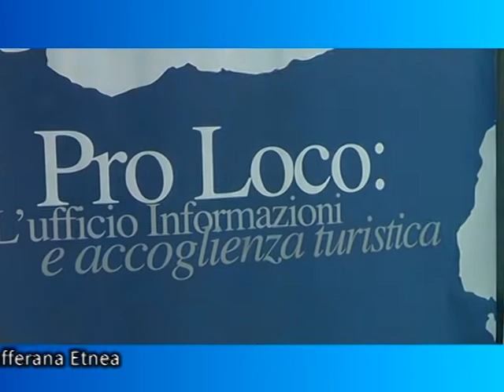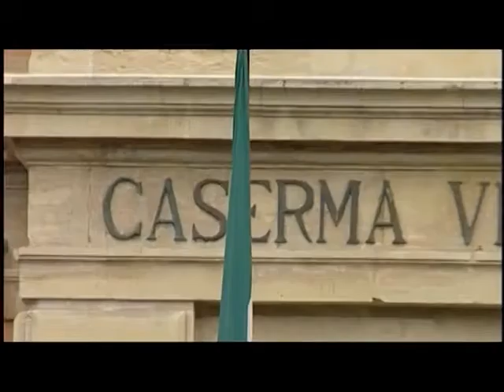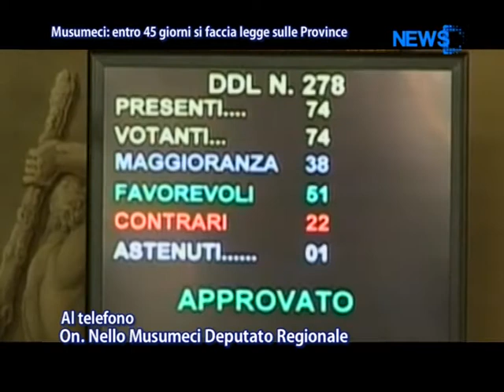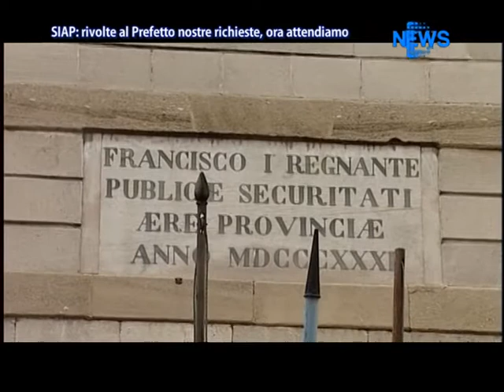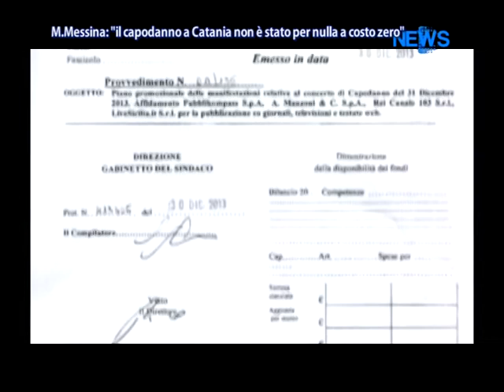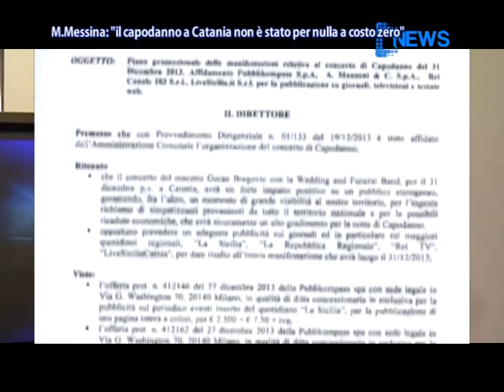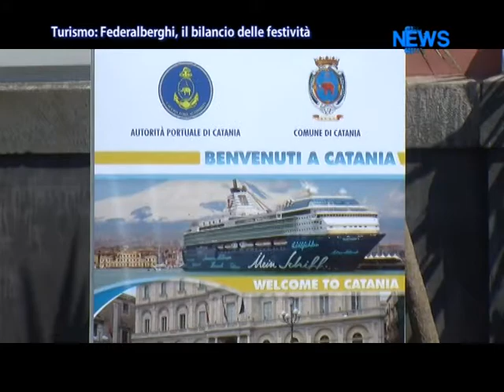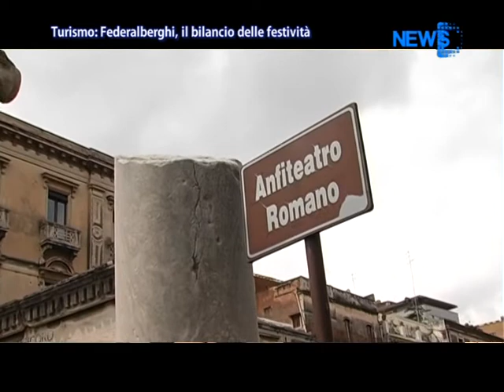Dnews 04 Gennaio 2014 - News D1 Television TV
Servizi TG 4 Gennaio 2014

1. Arrestato dai carabinieri Santo Laudani, appartenente all'omonimo clan, latitante dal novembre scorso.

2. Entro 45 giorni il Parlamento siciliano faccia una legge chiara sulle Provincie oppure si diano agli enti, ora commissariati, maggiori competenze in virtù di un risparmio notevole per le tasche dei cittadini. Lo dichiara Nello Musumeci che ha incontrato i dipendenti delle provincie dell'isola.

3. Che anno sarà il 2014 per le numerose vertenze aperte in provincia di Catania e che coinvolgono migliaia di lavoratori? Abbiamo sentito il parere di Gaetano Agliozzo della FP CGIL.

4. Il Siap, sindacato di polizia ha incontrato il Prefetto per esporre le problematiche del settore.

5. Turismo natalizio. Il bilancio delle festività che stanno per concludersi con Nico Torrisi presidente di Federalberghi Catania.

6. Al via oggi i saldi ufficiali anche in Sicilia. La situazione a Catania tra alti e bassi, voglia di concedersi qualche regalo ma pochi soldi da spendere.